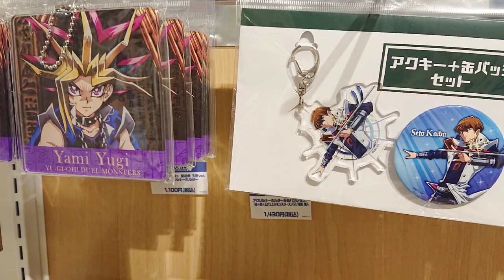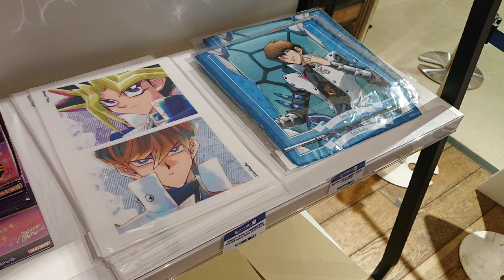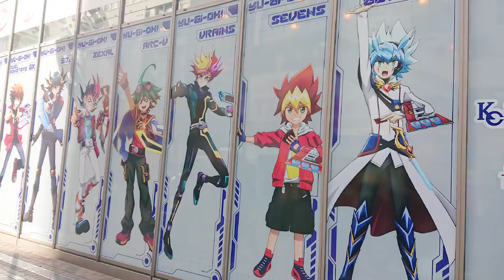【🇯🇵旅日記】アトレ秋葉原:KAIBA CORPORATION STORE×アトレ秋葉原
海馬以外のパネルもおいてくれ。
‹遊☆戯☆王デュエルモンスターズ/Yu-Gi-Oh!Duel Monsters›
‹遊☆戯☆王THE DARK SIDE OF DIMENSIONS/Yu-Gi-Oh!THE DARK SIDE OF DIMENSIONS›
‹遊☆戯☆王デュエルモンスターズGX/Yu-Gi-Oh!Duel Monsters GX›
‹遊☆戯☆王5D's/Yu-Gi-Oh!5D's›
‹遊☆戯☆王ZEXAL/Yu-Gi-Oh!ZEXAL›
‹遊☆戯☆王ARC-V/Yu-Gi-Oh!ARC-V›
‹遊☆戯☆王VRAINS/Yu-Gi-Oh!VRAINS›
‹遊☆戯☆王SEVENS/Yu-Gi-Oh!SEVENS›
‹遊☆戯☆王ゴーラッシュ!/Yu-Gi-Oh!Go Rush!›
✒:高橋和希
💬:武藤遊戯(風間俊介)
💬:海馬瀬人(津田健次郎)
💬:城之内克也(高橋広樹)
💬:藍神(小林千晃)
💬:百済木(ケンドーコバヤシ)
💬:遊城十代(KENN)
💬:万丈目準(松野太紀)
💬:ヘルカイザー亮(前田剛)
💬:不動遊星(宮下雄也)
💬:ジャック・アトラス(星野貴紀)
💬:鬼柳京介(小野友樹)
💬:九十九遊馬(畠中祐)
💬:天城カイト(内山昂輝)
💬:神代凌牙(増田俊樹)
💬:榊遊矢(小野賢章)
💬:ユート(高木万平)
💬:ユーゴ(高木心平)
💬:ユーリ(小野賢章)
💬:プレイメーカー(石毛翔弥)
💬:リボルバー(武内駿輔)
💬:王道遊我(石橋陽彩)
💬:上城龍久(八代拓)
💬:ユウディアス・ベルギャー(ランズベリー・アーサー)
💬:王道遊歩(福島香々)
💬:王道遊飛(熊谷俊輝)
KAIBA CORPORATION STOREがアトレ秋葉原に帰ってくる！

3月15日(水)～3月31日(金)の期間、コラボキャンペーンを開催！
アトレ秋葉原の建物を「遊☆戯☆王」のキャラクターがジャックするとともに、
KAIBA CORPORATION STOREのPOP UP STOREが期間限定でOPENします！